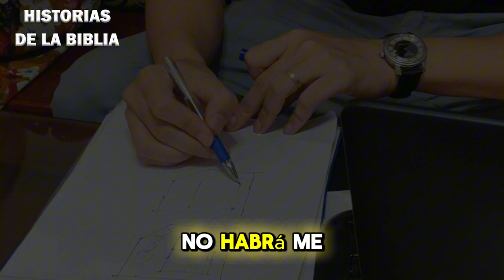Cielos abiertos - Dante Gebel